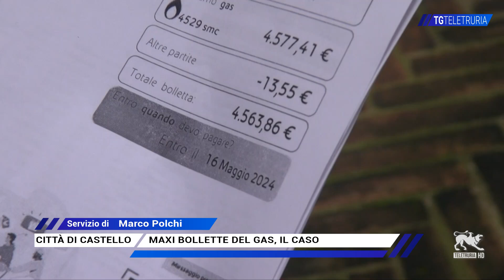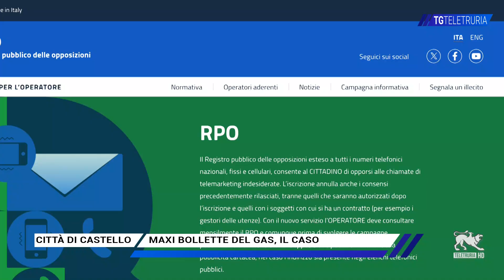Maxi bollette del gas, il caso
Il caso delle maxi bollette del gas arrivate ad alcuni cittadini dell'Altotevere, le cui segnalazioni, insieme a quelle di altre problematiche sono sempre più numerose. Vediamo cos'è successo e vediamo come si possono affrontare queste situazioni.